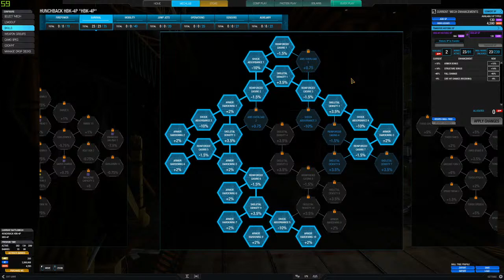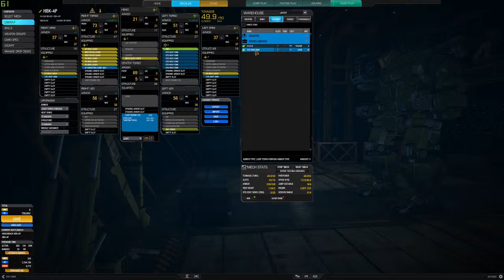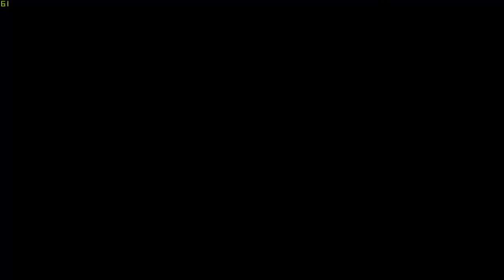Mech Warrior Online - Hunchback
Tonight jump into the Hunchback to continue building a Lance for Solaris and Faction Play. Exploring what this game has to offer. Here are the Mechs I have and how I have set them up so far. Currently only the Blackjack is "ready" for primetime. Any suggestions are welcome!

Hunchback HBK-4P:
8 Medium Lasers
1 Large Laser
8 Double Heat Sinks
AMS

Warhammer WHM-7S:
1 ER-PPC
2 LRM5
1 LRM10
5 ER-Small Lasers
5 Double Heat Sinks
AMS
Beagle Active Probe

Blackjack BJ-1DC:
AC20
5 Medium Lasers
4 Double Heat Sinks

Jenner JR7-F:
Undecided